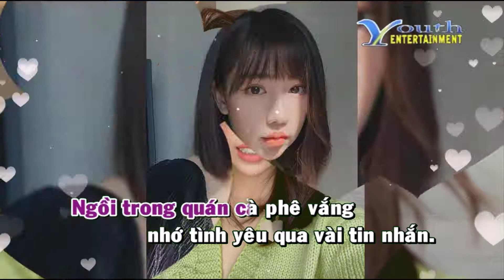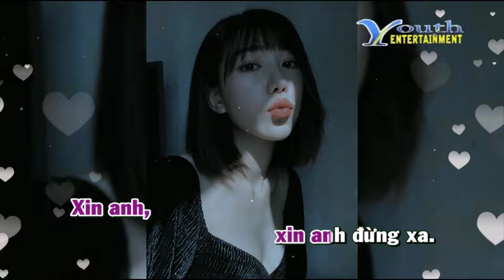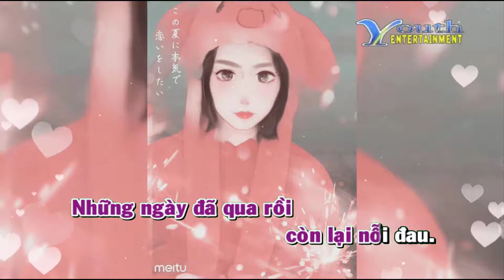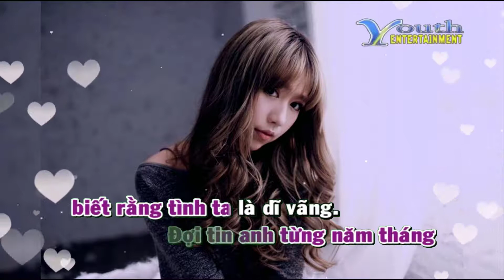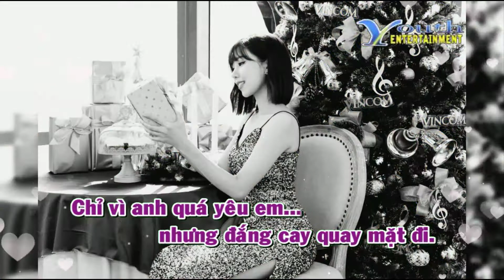Karaoke Vì Sao Em - Tina Tình